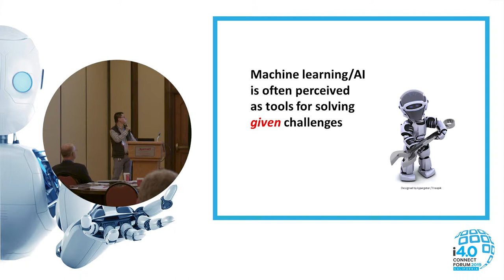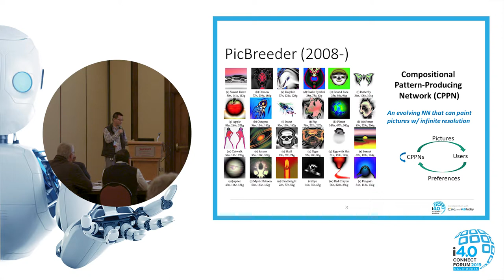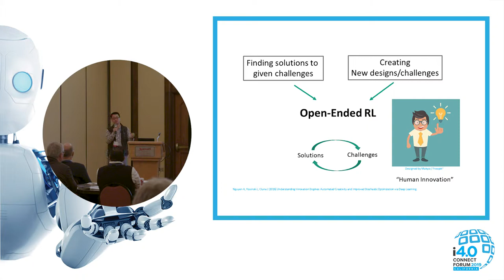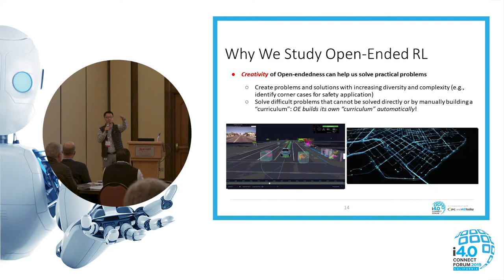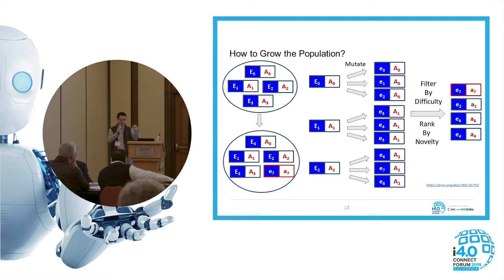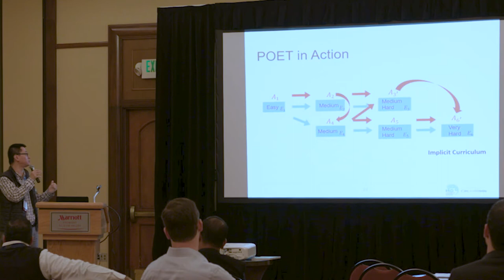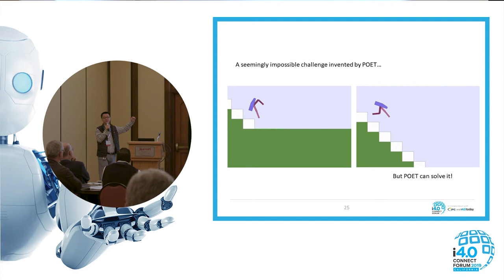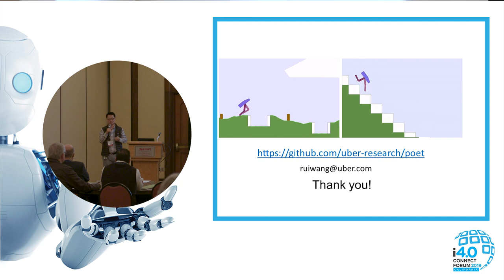Dr Rui Wang, Uber AI: "Open-Ended Reinforcement Learning" - i4.0 Connect Forum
The i4.0 Connect Forum returned to California this year, featuring industry leaders from around the world, coming together to network and share their experiences and move forward towards Industry 4.0 together.

In this presentation, Dr. Rui Wang of Uber AI Labs discusses "Open-Ended Reinforcement Learning: Creating and Solving Diverse Challenges in a Single Run"